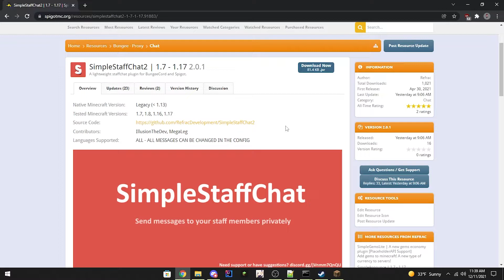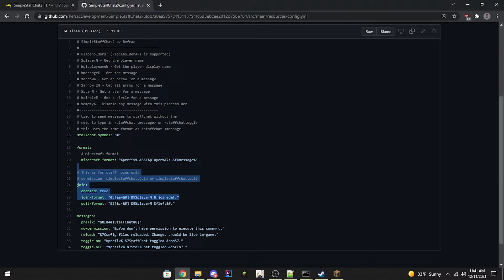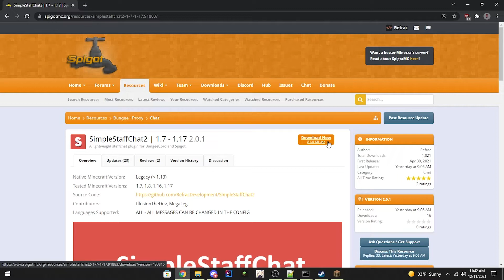SimpleStaffChat2 - Plugin Install Tutorial/Overview (Guest Showcase)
In today's GuestShowcase we are checking out

Computer Specs:
Processor: Intel Core i9-11900K
Graphics: RTX 3090 Founders Edition
Ram: 64GB DDR4 3200MHz
Storage: 1x 2TB M.2 SSD & 4 x 1TB SSD
Motherboard: ASUS ROG Maximus XIII Hero (Wi-Fi)
Power Supply: Thermaltake Toughpower Grand RGB 1200W
Case: AI Crystal XL RGB V3 Full Tower

Other Specs:
Mic: Shure SM7B Cardioid Dynamic Microphone
Mixer: GoXLR
Editing Software: Adobe Premiere Pro
Thumbnail Software: Adobe Photoshop
Coding Program: IntelliJ Ultimate Edition
Keyboard: Razer Blackwidow V3 - Yellow Switches
Mouse: Razer Basilisk v2 Wired Gaming Mouse
Mouse Pad: Razer 3XL Desk/Mouse Pad
Monitors: 2x Acer Predator XB273K Gpbmiipprzx 27" UHD (4K)